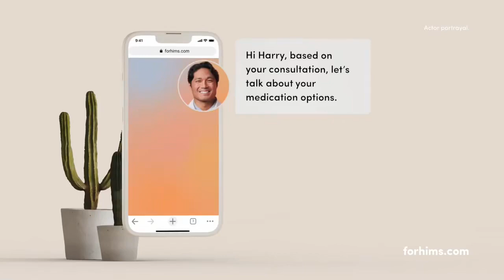Hims forhims.com - Not Sure Where to Start With ED Treatment